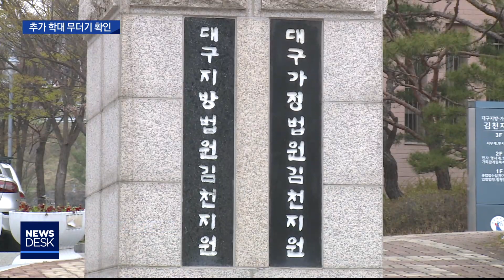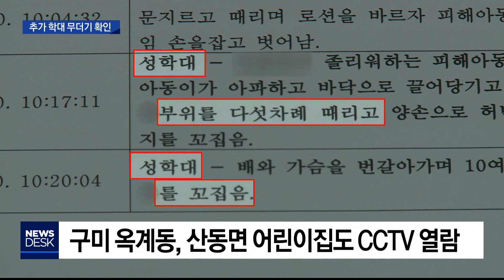[대구MBC뉴스] 구미 고아 어린이집 아동학대 형사 사건 가나?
내용: 구미 고아 어린이집 아동학대 형사 사건 가나? - 박재형 기자